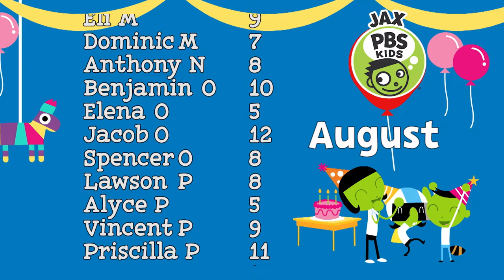Jax PBS Kids Club August 2022 Birthdays